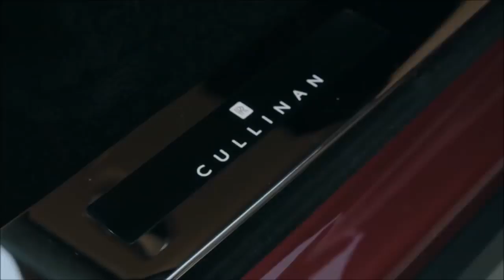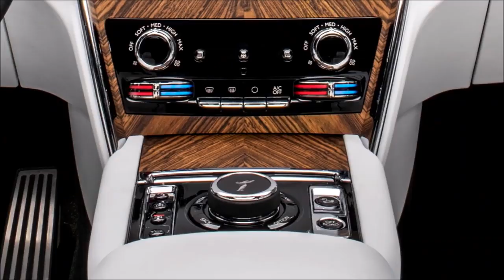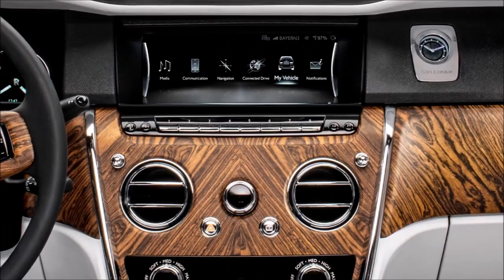World's most expensive SUV | Rolls Royce Cullinan 2019